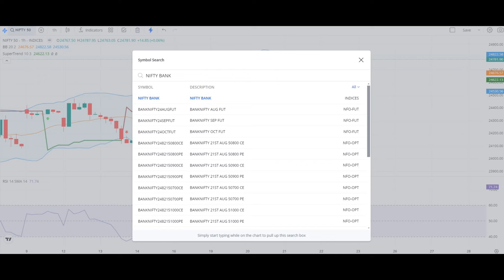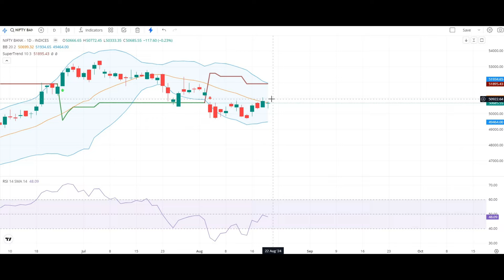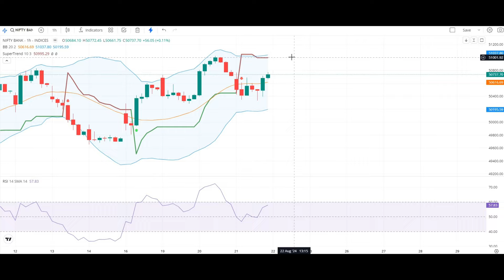NIFTY & BANKNIFTY KAL KA PREDICTION 22 AUGUST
📈 Become a Successful Stock Market Trader and Investor with proper knowledge and education.

📈 Learn Stock Market Trading & Investing from SEBI Registered Research Analyst.

📈 Join our LIVE Stock Market Trading Webinar at just Rs. 999/-

👉🏻 Software I use for Scanning Stocks & Stay Up to date with the Markets [StockEdge] Join Stock Edge club

🎯To kickstart your journey, we're granting you complimentary access to StockEdge Premium's monthly subscription, usually priced at ₹399/-!

Here's a glimpse of what awaits you:👇🏻

🔹Top-tier Investment Ideas
🔹Over 250 Advanced Scans
🔹Sector Rotation Analysis
🔹Market Breadth Evaluation
🔹In-depth Edge Reports
🔹Plus, a plethora of other features…

Unlock your full potential with the code👉🏻 CLO100

👉🏻 Software I use for Studying Charts & Stay Up to date with the Markets [TradingView] Join TradingView Premium from here :-

👉🏻  Best Brokers I use for Trading & Investing:-
🎯 Zerodha [Good for Traders] Open an Account from here:-
🎯 Kotak Securities [Good for Investors] Open an Account from here:-
🎯 Dhan [Good for Traders] Open an Account from here:-
🎯 Upstox [Good for Traders] Open an Account from here:-

Stock Market Supremacy
stock market
stock market angel one
stock market adda
tock market analysis today
about stock market for beginners
about indian stock market
stock market basic to advanced course
stock market books for beginners
best telegram channel for stock market
best stock market courses
best app to invest in stock market
Sensex live
Intraday trading tips
Commodity market basics

Best Stock Market course in India.
Become a Successful stock market trader.